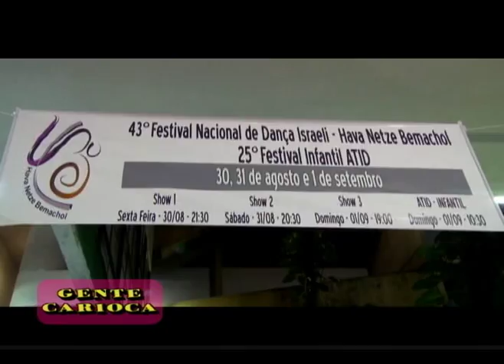43o Festival de Dança Israeli (PGM 115)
Mais um ano de sucesso na dança israeli, e mais uma vez a Hebraica Rio organiza o já tradicional Festival de Dança Israeli "Hava Netzah Bemachol" com grupos de todo o Brasil e do exterior, é o maior festival da categoria no Mundo.
Nosso apresentador Fernando Reski foi recebido pela Leaka do Instituto de dança Kineret, onde a dança Israeli é levada muito a sério!